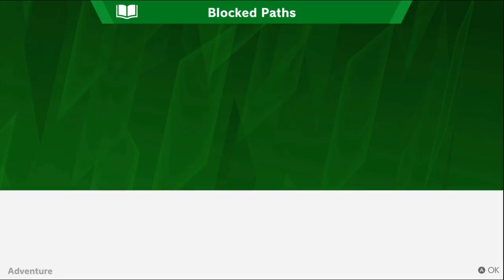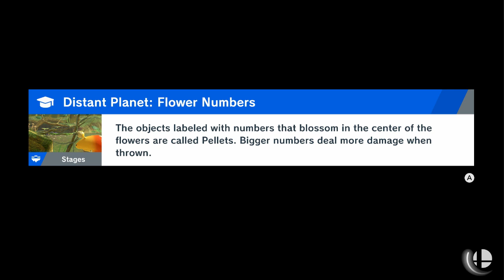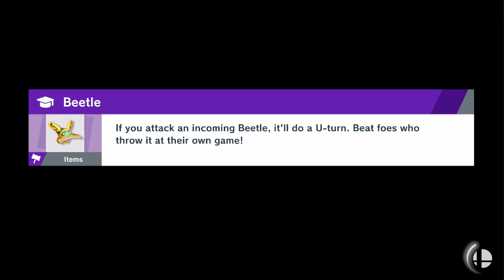Day 2 SmUsh Adventure Mode More Progress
More relaxing times with Adventure mode. Not quite as salty as the first day I played Adventure mode that's for sure.